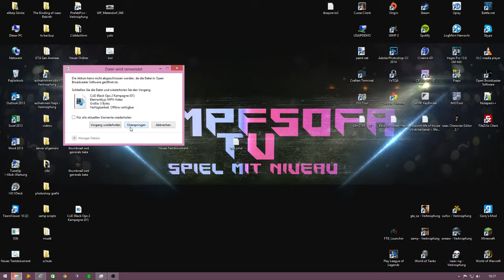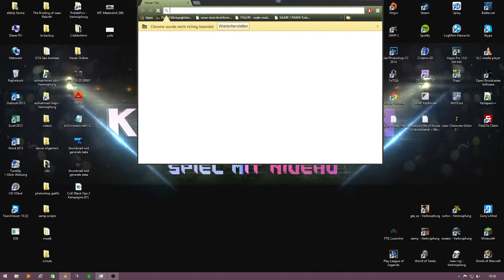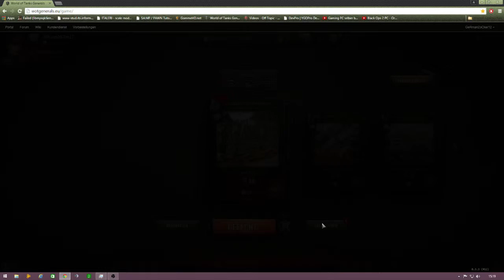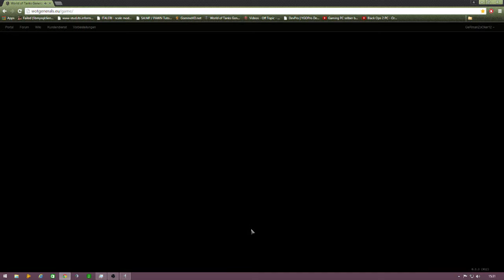WoT Generals Beta | Ein guter Gegner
—«•´¨*•.¸¸.* ..::**:Beschreibung:**::… *.¸¸.•*¨`•»—

Sonstige Infos :

Meine Name ist Sönke, ich bin 15 Jahre alt und komme aus der nähe von Hannover. Meine Hobbys sind Lesen, Musik hören, mit Freunden was unternehmen und Videos produzieren. Zurzeit besuche ich die 9 Klasse einer Realschule.